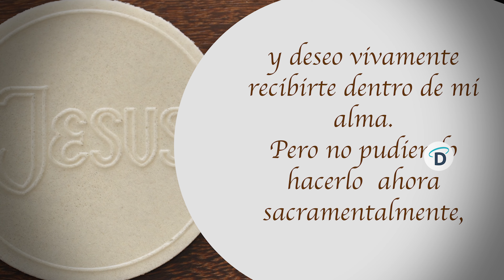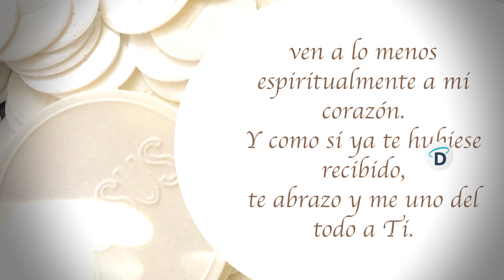Santa Misa de hoy julio 9 / Misa de hoy El Buen Dios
En la misa de hoy en el Padre, Jesús encuentra su reposo, y su paz puede ser refugio para todos aquellos que han sido maleados por la vida: «Venid a mí todos los que estáis fatigados y sobrecargados, y yo os daré descanso» (Mt 11,28). Jesús es humilde, y la humildad es hermana de la sencillez. Cuando aprendemos a ser felices a través de la sencillez, entonces muchas complicaciones se deshacen, muchas necesidades desaparecen, y al fin podemos reposar. Jesús nos invita a seguirlo; no nos engaña: estar con Él es llevar su yugo, asumir la exigencia del amor. No se nos ahorrará el sufrimiento, pero su carga es ligera, porque nuestro sufrimiento no nos vendrá a causa de nuestro egoísmo, sino que sufriremos sólo lo que nos sea necesario y basta, por amor y con la ayuda del Espíritu. Además, no olvidemos, «las tribulaciones que se sufren por Dios quedan suavizadas por la esperanza» Disfrutemos de la Eucaristía de hoy junto al Padre Jorge Iván Duque.